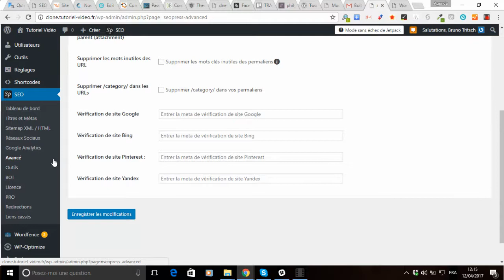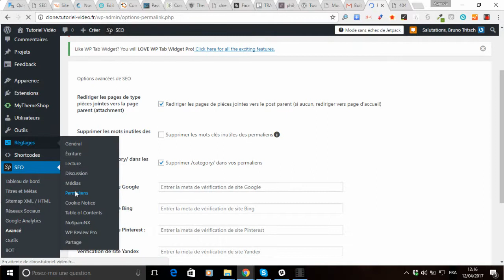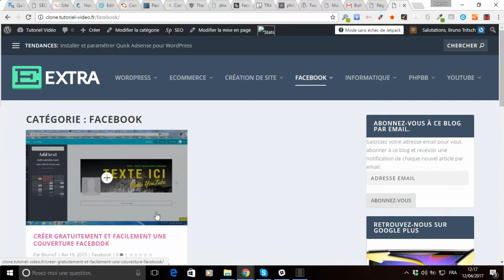Supprimer category dans les URLS WordPress avec SeoPress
vous montre comment supprimer « /category/ » des URLs sous WordPress grâce à l’extension SeoPress. Je vous montre également dans cette vidéo comment faire si jamais cette suppression provoque une erreur 404. Si jamais vous appréciez SeoPress et que vous souhaitez bénéficier des fonctionnalités de la version Pro pour seulement 39$, je vous invite à cliquer